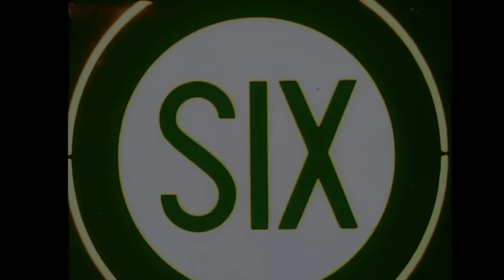Day 9 Divinyls - Christmas Reaction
12 Days of Christmas- Day 9
The 12 Largest Bands in Thamesmen Views.  Aussie Royalty right here. Best attitude and style. Amazing band.